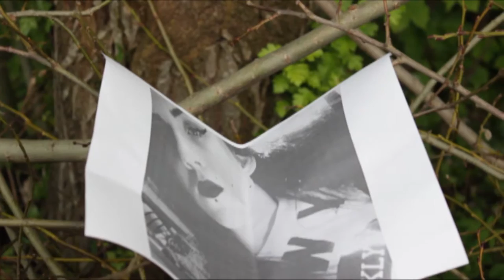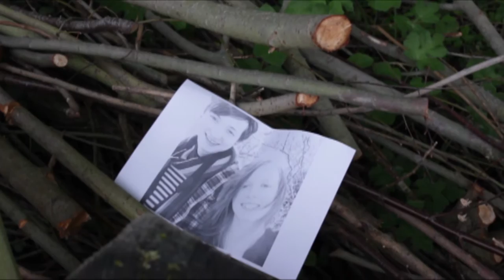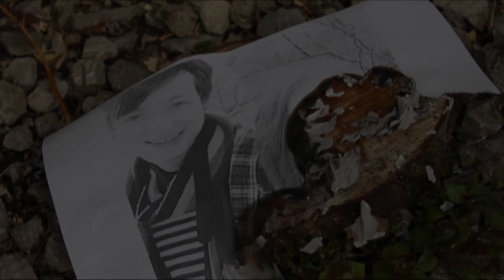Machinate | End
When jealousy plagues her, she hatches an idea to ruin her enemy.
Machinate part 2.
Created by Vick.
Featuring Ellen Johnston and Anne Witter.